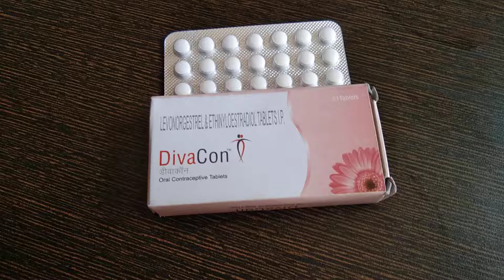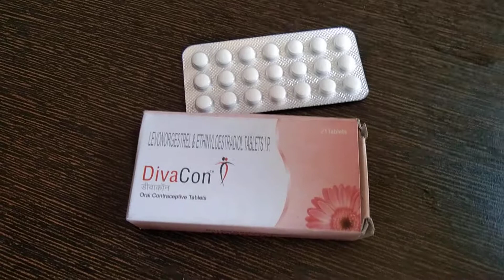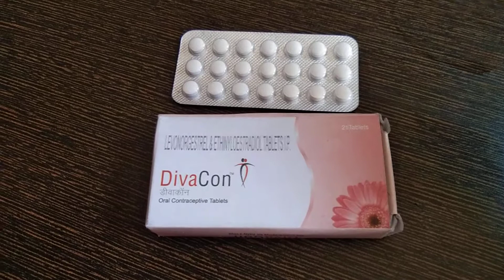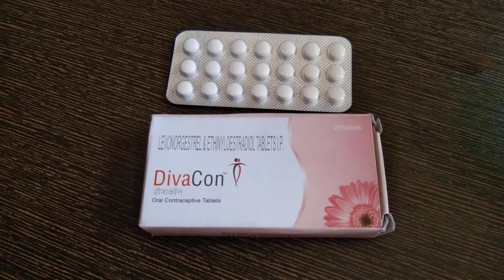গর্ভপাত ট্যাবলেট কি কি কাজে ব্যবহার করা হয় ,Divacon tablet